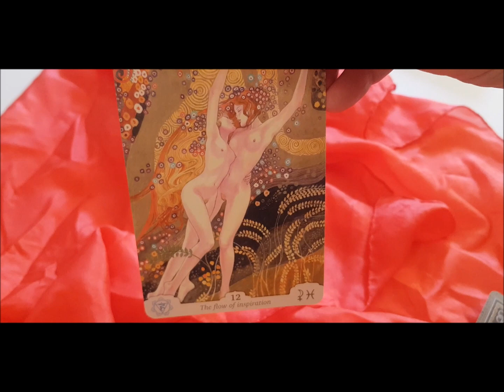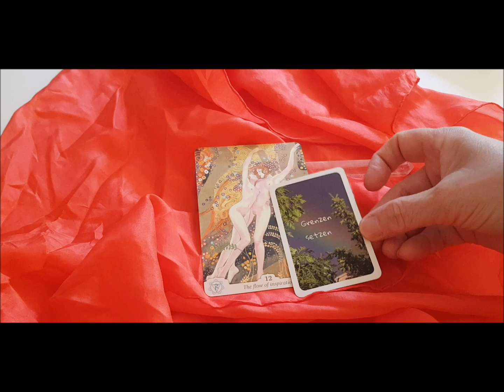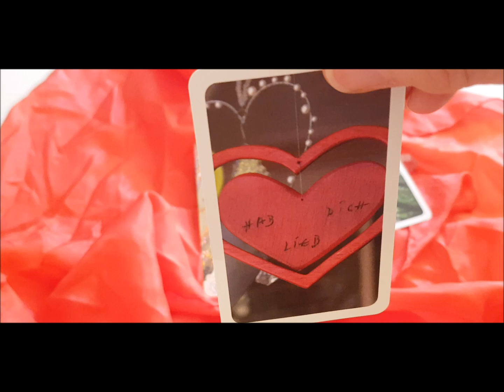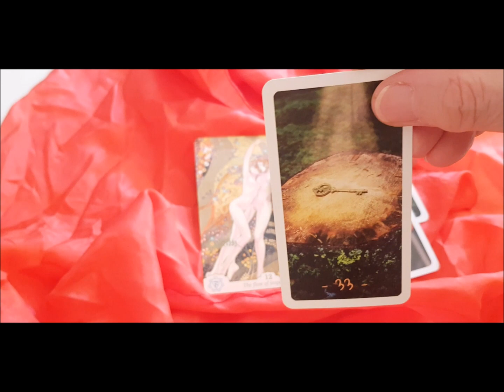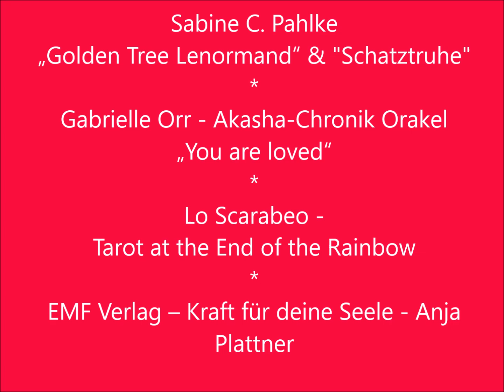ShortMessage – raus aus dem Trott, rein in den Flow ❣️❣️❣️kartenlegen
Vielleicht findest du dich ja heute in den Kartenimpulsen 💚

Alles Liebe Dir & Dir & Dir
💚✌️🌻Love & Peace
Sabine Carola

Mit freundlicher Genehmigung:
👉 Sabine C. Pahlke - „Golden Tree Lenormand“  & „Schatztruhe“

👉 Lo Scarabeo - Tarot at the End of the Rainbow